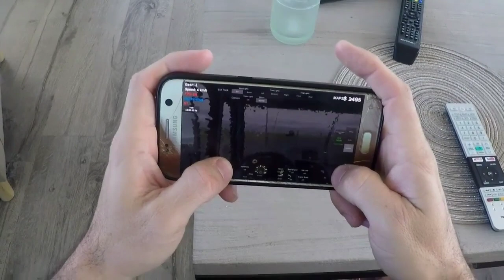DATA OFICIAL de LANÇAMENTO do Grand Truck Simulador 2 para ANDROID e IOS - Novidades gts 2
⚫DOWNLOAD⚫
✅Link: x

Chroma key usado : Savio Ferraz